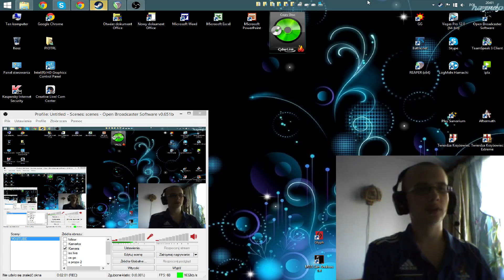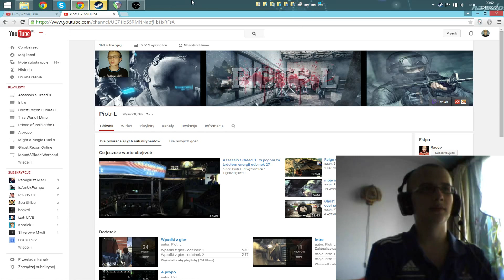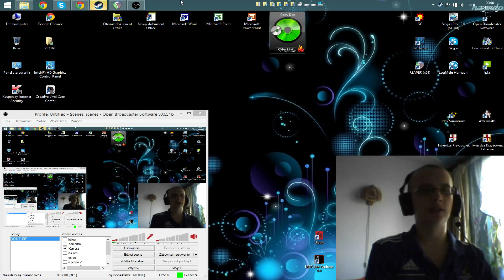A propo - oryginalność odcinek 51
następny odcinek
chcesz mnie wesprzeć? zarejestruj się :)